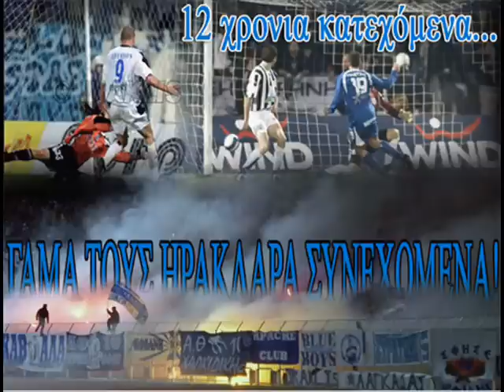Iraklis G10 - BMW ROCKERS 57 - ZALIZOMAI [New Song]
New son IRAKLIS Zalizomee ligw proxiro alla ok :)